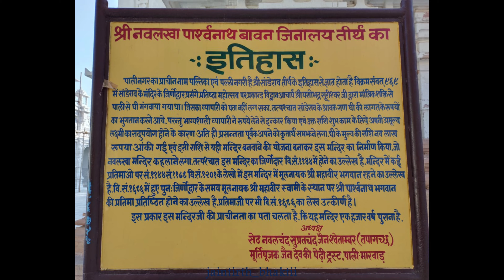Shri Navlakha Parshvanath Bavan Jinalaya Tirth, Pali - Rajasthan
पाली नगर का प्राचीन नाम पल्लिका एवं पल्ली नगरी है. श्री सांडेराव तीर्थ के इतिहास से ज्ञात होता है विक्रम संवत् ८६८ में सांडेराव के मंदिर के जिर्णोद्वार प्रसंगे प्रतिष्ठा महोत्सव पर प्रकान्ड विद्वान आचार्य श्री यशोभद्र सूरीश्वर जी द्वारा मांत्रिक शक्ति से | पाली से घी मंगवाया गया था। जिसका व्यापारी को पता नहीं लग सका. तत्पश्चात सांडेराव के श्रावक गण घी की लागत के रुपयों का भुगतान करने आये. परन्तु भाग्यशाली व्यापारी ने रुपये लेने से इन्कार किया एवं उक्त राशि शुभ काम के लिये अपनी अमूल्य लक्ष्मी का सदुपयोग होने के कारण अति ही प्रसन्नता पूर्वक अपने को कृतार्थ समझने लगा. घी के मुल्य की राशि नव लाख रूपया आंकी गई एवं इसी राशि से यही मन्दिर बनवाने की योजना बनाकर इस मन्दिर का निर्माण किया, जो नवलखा मन्दिर कहलाने लगा. तत्पश्चात इस मन्दिर का जिर्णोदार वि.सं.११४४ में होने का उल्लेख है. मन्दिर में कई प्रतिमाओ पर सं. ११४४सं.११८८ वि.सं. १२०१ के लेखो में इस मन्दिर में मूलनायक श्री महावीर भगवान रहने का उल्लेख है.वि.सं.१६१६ में हुए पुनः जिर्णोद्वार के समय मूल नायक श्री महावीर स्वामी के स्थान पर श्री पार्श्वनाथ भगवान की प्रतिमा प्रतिष्ठित होने का उल्लेख है. प्रतिमाजी पर भी वि.सं.१६८६ का लेख उत्कीर्ण है। इस प्रकार इस मन्दिरजी की प्राचीनता का पता चलता है कि यह मन्दिर एक हजार वर्ष पुराना है.